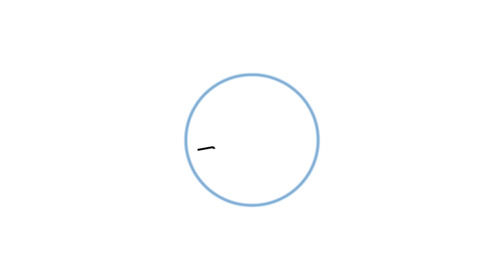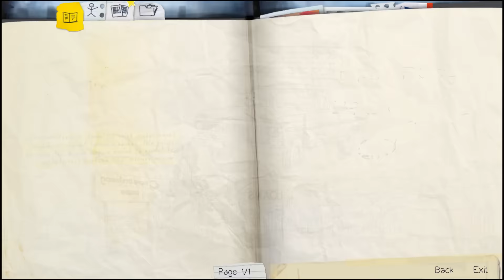LIFE IS STRANGE - SHOWDOWN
Time rewind powers can be sort of ...tricky.